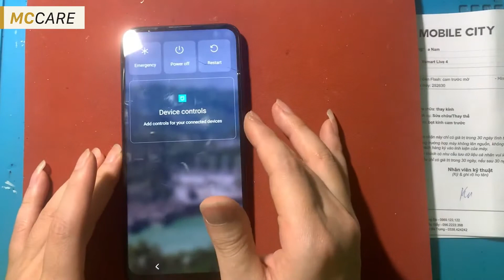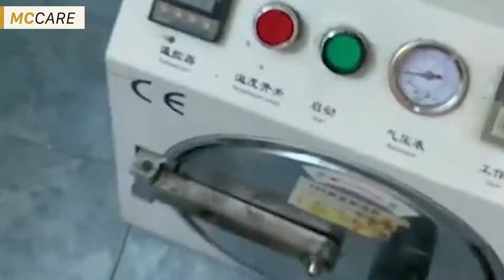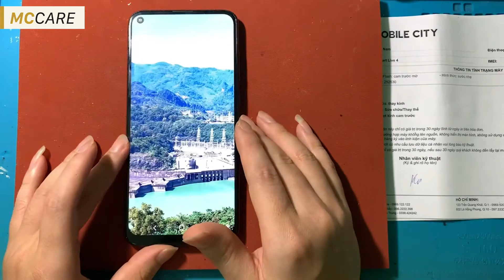Hướng dẫn Thay kính Vsmart Live 4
Bạn đang có nhu cầu cần Ép, thay mặt kính Vsmart Live 4? Nhưng không biết địa chỉ nào uy tín, chính hãng, giá tốt. Đừng lo lắng, hãy đến ngay trung tâm sửa chữa điện thoại Mobilecity sẽ giúp bạn khắc phục mọi vấn đề lỗi hư hỏng điện thoại cần sửa. Cam kết dịch vụ thay mặt kính điện thoại Vsmart tại Mobilecity.

Hệ thống sửa chữa điện thoại di động MobileCity Care:
CN 1: 120 Thái Hà, Q. Đống Đa, Hà Nội
CN 2: 398 Cầu Giấy, Q. Cầu Giấy, Hà Nội
CN 3: 42 Phố Vọng, Hai Bà Trưng, Hà Nội
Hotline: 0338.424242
CN 4: 123 Trần Quang Khải, Quận 1, TP HCM
CN 5: 602 Lê Hồng Phong, Quận 10, TP HCM
CN 6: 97 Hàm Nghi, Q.Thanh Khê, Đà Nẵng

0:00 Intro
0:05 Thay kính Vsmart Live 4
0:08 Kiểm tra màn hình cảm ứng
0:18 Tháo máy bằng thiết bị chuyên dụng
0:31 Tháo ốc vít và các bộ phận liên quan
1:07 Tách màn hình cũ
1:41 Dán băng keo cố định kính
1:50 Tách kính
2:15 Vệ sinh keo cũ
2:46 Ép kính
3:08 Hấp màn hình để hết bọt
3:13 Vào keo mới
3:33 Lắp lại ốc vít và các bộ phận liên quan
4:22 Lắp lại nắp lưng cho máy
4:28 Kiểm tra màn hình